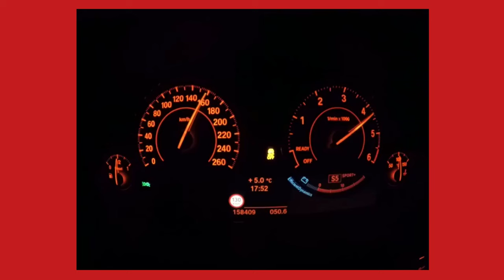BMW F30 330d | 100-200kmh | 330ps | (13,2s)